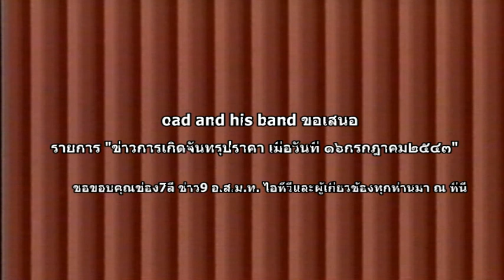ข่าวจันทรุปราคา ๑๖กรกฎาคม๒๕๔๓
จันทรุปราคา ๑๖กรกฎาคม๒๕๔๓